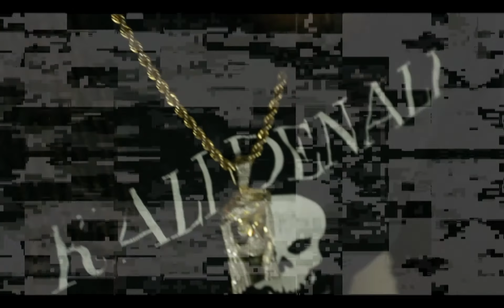Ronald Mack "My Own" Official